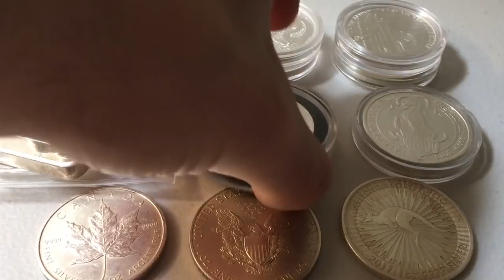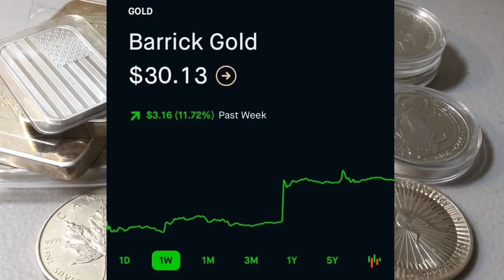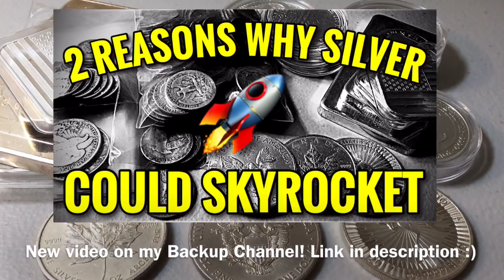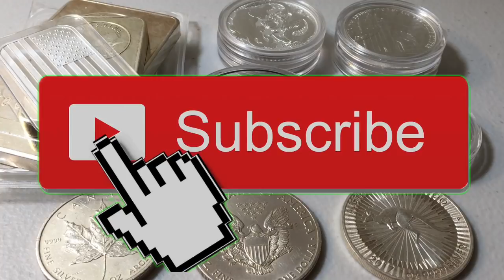Silver Spot Price Climbs ABOVE $28/oz & Gold Surpasses $2,000... What’s Next?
📬 Send mail here:
Mykie DYDSS

Video Upload 1638 (Season 5, Episode 173): Don't You Dare Stop Smiling! Now I may not be a financial advisor so nothing said on this channel should be taken as financial advice... but I love discussing all areas of personal finance. Today I talk about the spot price of silver reaching & surpassing $28 per troy ounce, along with the spot price of gold climbing above $2,000 per troy oz... what will happen next?... what are your thoughts? Just something fun to think about. Some facts & some opinions, but I’m also curious... What do YOU think of this subject? Let’s talk about it.